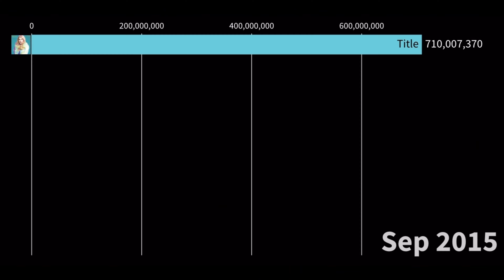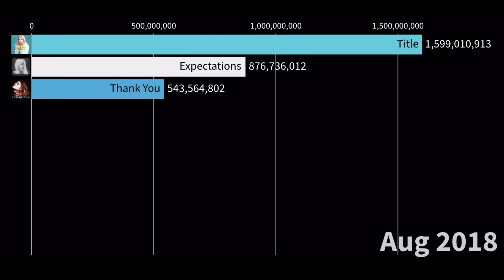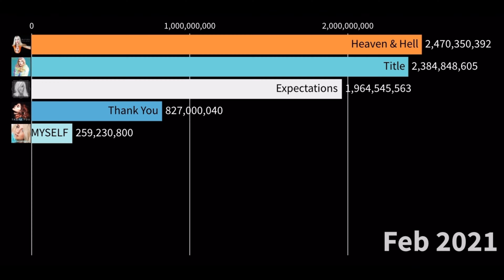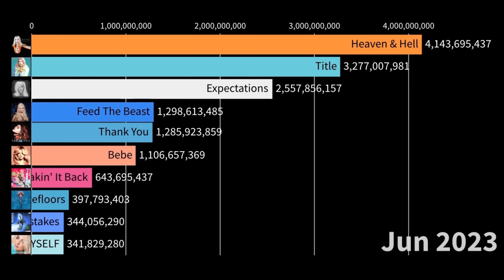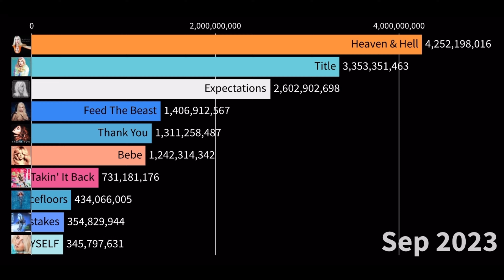Meghan Trainor vs Ava Max vs Bebe Rexha vs Kim Petras Albums Spotify Streams History (2015-2024)